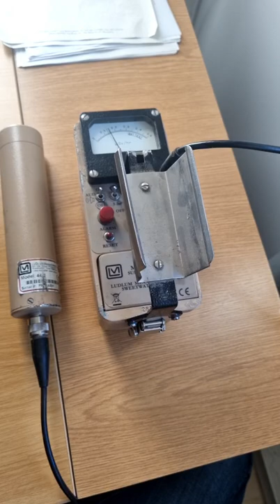Texas Instruments old Ludlum Geiger Counter